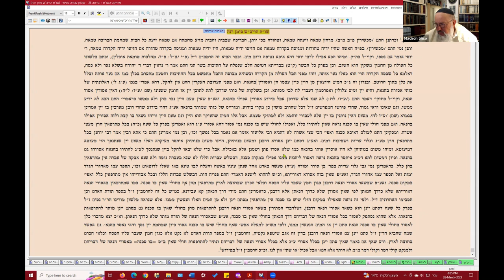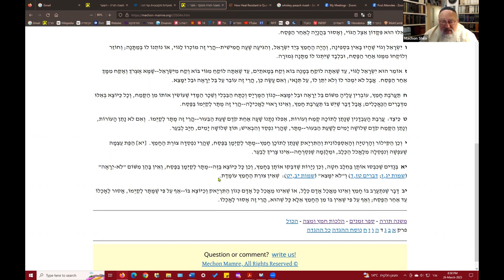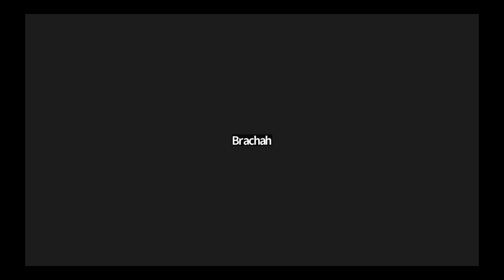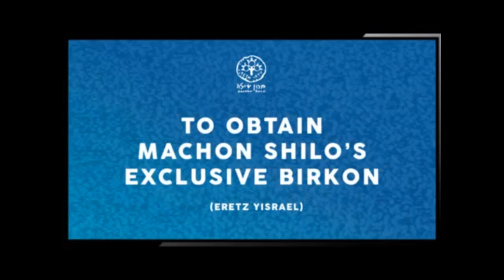Q and A s with Rabbi David Bar-Hayim: Preparing for Passover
0:00:00 Intro
0:00:28 Can one speak during the bedikat chametz?
0:02:12 What should one's biur chametz look like? Does one need to leave out pieces of bread?
0:07:09 What are the Rav's thoughts on the customs some people have to use a candle and feather during bedikat chametz?
0:08:23 What is the Rav's view regarding matza shemura? Does it need to be shamur from the harvest, grinding, or the kneading?
0:17:30 Is there a difference between the requirement to eat Matza Shemura on the first night and on other nights?
0:14:48 Is it permitted to have whisky on Passover, since the chametz is distilled and no longer in its original form?
0:25:40 Can one sell one's chametz? How should one do it?
0:30:18 Can one consume a ta'arovet chametz that a Jew owned during Passover after the holiday has ended?
0:34:16 Do glass utensils need to be kashered for Passover?
0:38:01 Do stainless steel utensils need to be kashered for Passover?
0:40:34 Should one be concerned for Marit Ayin by using vessels that one uses the rest of the year?
0:41:28 Can quartz countertops be kashered, or should they be covered?
43:08 Is beer made from barley forbidden on Passover?
0:47:21 Does gluten equal chametz?
0:48:16 Is rye chametz even though it is not a species of wheat or barley?
0:50:06 Are wine biscuits kosher for Passover?
0:52:55 Is Matza Ashira permissible to eat on Passover?
0:56:55 Is it permissible to eat a non-chametz dish which was prepared in a chametz pot before Passover?
0:57:25 What bracha should be made on matza (soft/hard) during Passover and during the rest of the year?
0:59:58 How crucial is it for non-chametz products to have a "Kosher for Passover" label?
1:02:44 Can one eat gebrochts on Passover?
1:11:58 Is there any document proving that the Chacham Tsvi and his son Yaakov Emden ate kitniot on Pesach? Is their position on the issue known?
1:15:31 Can an Ashkenazi ba'al teshuva choose to eat kitniyot on Passover? Can someone with a tradition to not eat them choose to begin eating them?
1:18:54  Can a ba'al teshuva choose to use any nusach tefilla? How about somebody with a tradition to use a specific nusach?
1:22:53 Is there a halachic concept of "Minhag Avot"? Are the traditions of one's forefathers binding?
1:28:36 Can one start their seder before tzait hakochavim? Does the same apply for the second day of Yom Tov?
1:29:27 Can one bring in Shabbat early if the day before it is a Yom Tov?
1:32:27 Outro